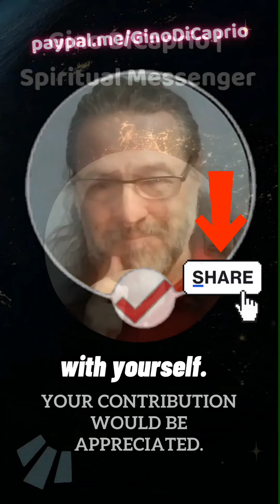VISION BOARDS VISUALIZATION 101 INTRO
🔗 𝙎𝙝𝙖𝙧𝙚 the video with anyone you think would enjoy this.